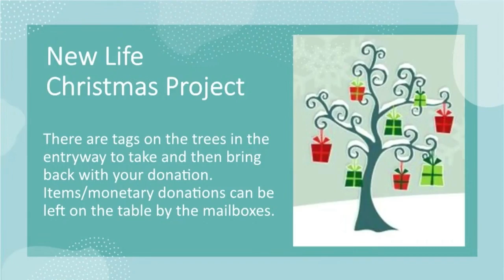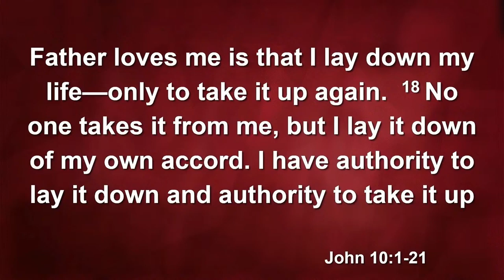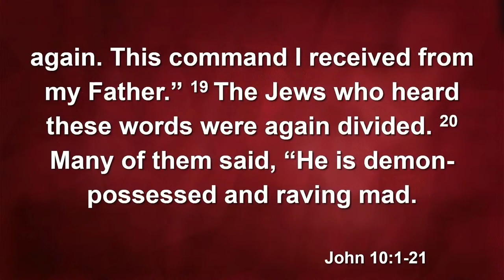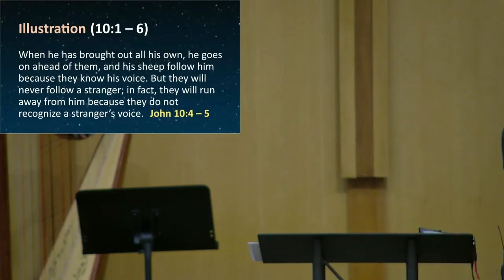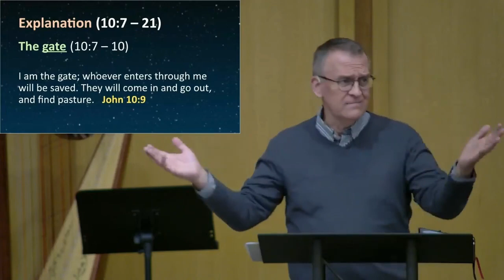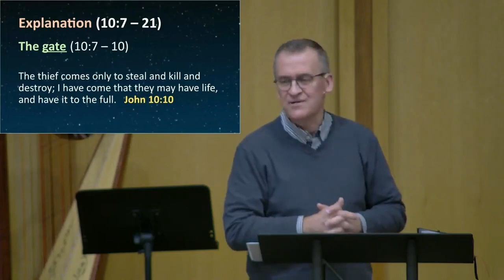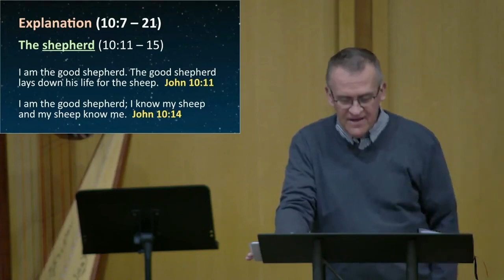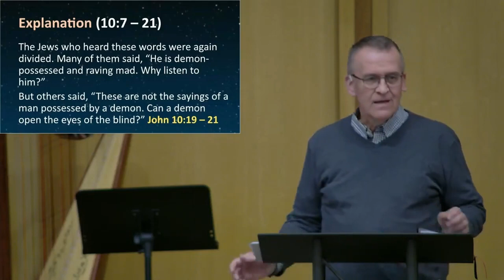Weekly Worship December 10, 2023